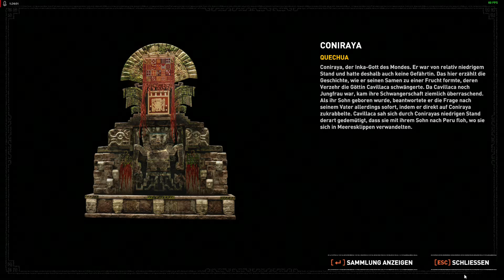Shadow of the Tomb Raider Gameplay 5 Deutsch 1080p